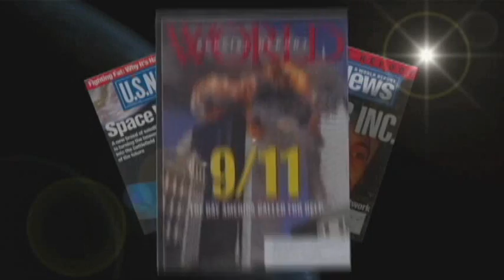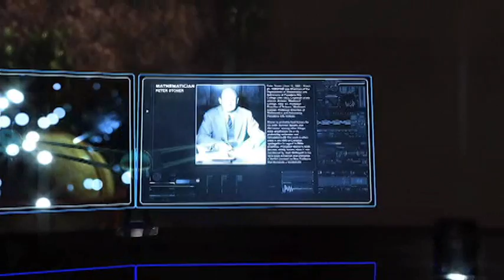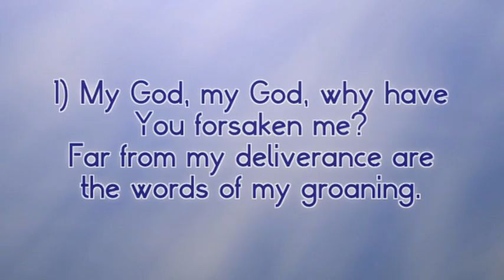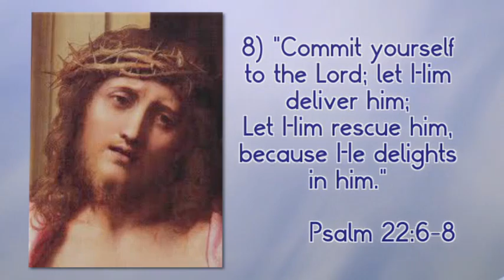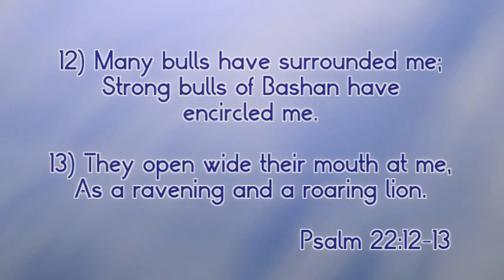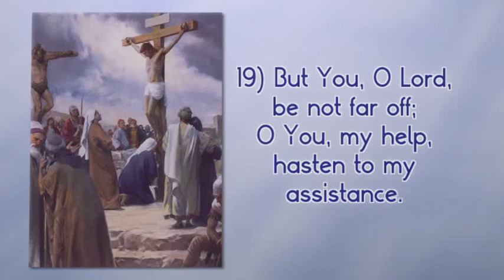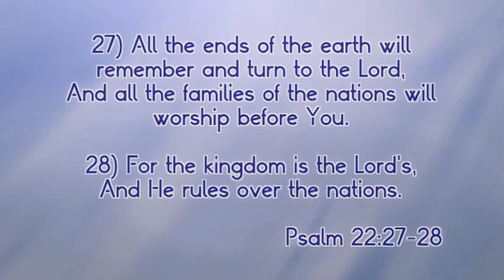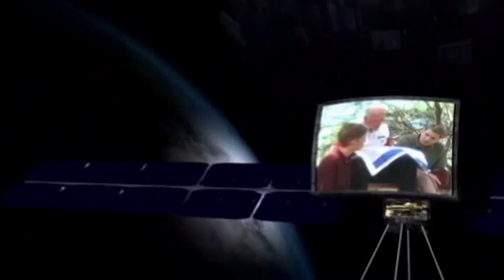The Passion of Jesus in Prophecy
Was the crucifixion of Jesus written about in detail a thousand years before it happened? Find out with Dr. David Reagan and Nathan Jones on television's "Christ in Prophecy."